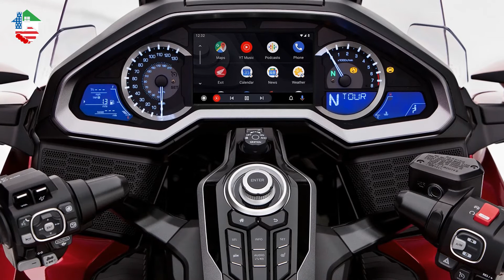موتور‌های جدید با تکنولوژی حفظ تعادل ژیروسکوپ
استفاده از ژیروسکوپ ها در موتورسیکلت های نسل جدید موجب ایمنی بیشتر در آنهاست که این روزها این تکنولوژی بسیار مورد توجه شرکت های خودروسازی قرار گرفته است تا در ساخت موتورسیکلت های نسل جدید خود از آن بهره بجویند. در مطلب امروز 3 نمونه از بهترین موتورسیکلت های تعادلی روز دنیا را معرفی می کنیم.
0:00
1:00
2:00
3:00